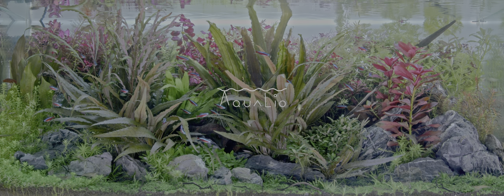Exotic Aquascape | Fixed 3hours 4K HDR 60fps • Water sound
AQUALIO is an fish tank video channel inspired by fireplace videos.
Please enjoy it for a variety of purposes, including viewing, healing, sleep induction,observation, layout reference, simulated experience, interior, and art.

BAR AQUA CAVE is a bar where you can enjoy drinks and food while looking at the aquatic plant layout aquarium right in front of the counter. It's conveniently located, just a 3-minute walk from Tokyo's JR Higashi-Nakano Station, so please feel free to stop by if you're in the area.
[Water tank size] W900 D450 H360
[Filmed] February 2023 / TOKYO, Japan
[Comment] I created this image with the hope of expressing the original beauty of the water plants without relying on the compositional framework, focusing on Echinodorus and Cryptocoryne.
[Main aquatic plants]
 - Echinodorus ‘Fantastic Color’
 - Cryptocoryne undulata ‘axelrodii’
 - Ludwigia repens “ Rubin”
 - Limnophila helferi
 - Staurogyne repens
 - Bucephalandra sp.
 - Hemianthus callitrichoides
 - Rotala sp.”green”
 - Rotala sp.
 - Echinodorus tenellus var. broad leaf
[Main fish]

[Video specifications]
- 3840 x 1540
- HDR/SDR (HDR recommended)
- Water Sound (AQUALIO MIX)
- 3hours (6loops of 30minutes)

[Recommended monitor]
- Large screen monitor
- 40V [ 16:9 or UltraWide ] / close to actual size
- 4K compatible
- HDR compatible
* If your display has an "anti-burn in function", please turn on the setting.
  There is a risk of screen burn-in.